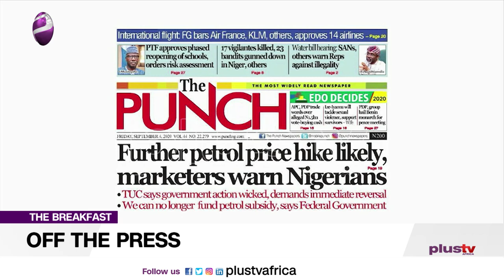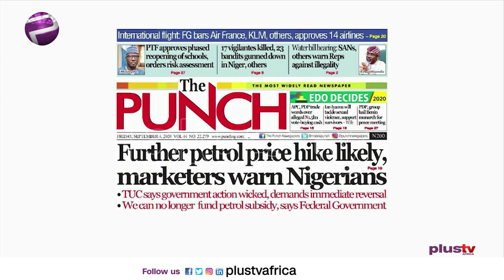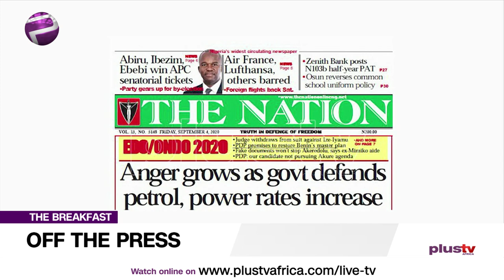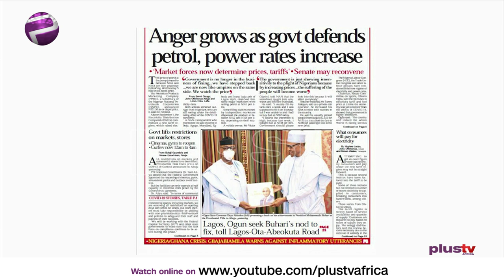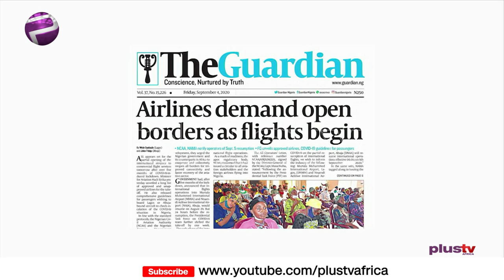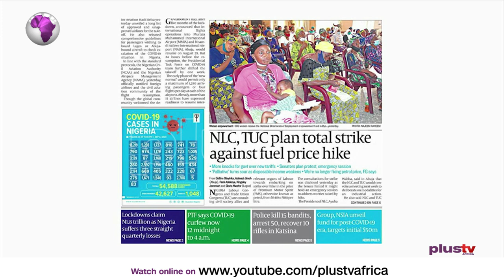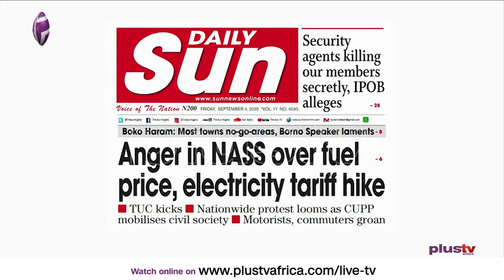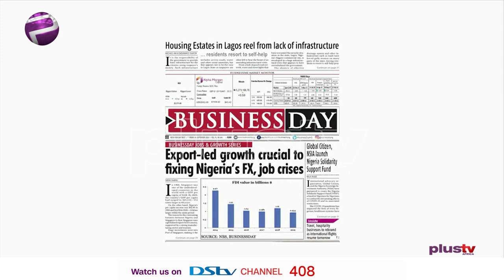Newspaper Review: NLC And TUC Plan Strike Over Fuel Price Hike | Off The Press (4th Sept)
Join us weekdays at 8:30am on OffThePress, as we discuss the biggest headlines in newspapers today. Watch live on DSTV CH 408, or stream from our YouTube, Facebook, and Periscope platforms. Omoshola Deji joins us LIVE on today's episode.